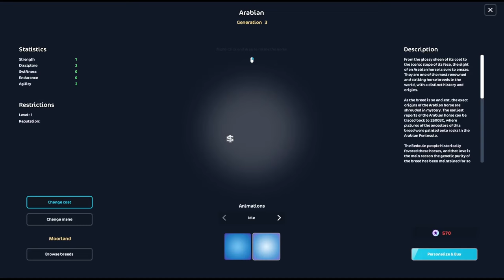Sabine is Back! ♥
♥Hi!♥
man i am so glad i was up early to record and edit this because, oh boy, as soon as i hit "render" the day went nuts lol. I'm now an official auntie and am so exhausted. Hope y'all are enjoying the new festival additions! ♥

Main: @Meowlo
Booktube: @meowlo-the-mood-reader
FFXIV Archive: @meowlos-ffxiv-archive
VoDs: @meowlos-stream-vods